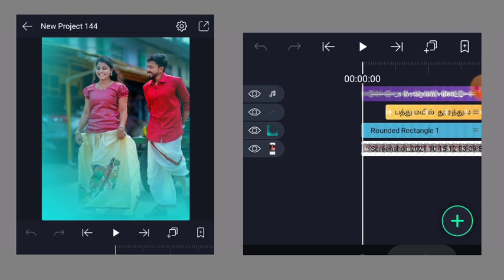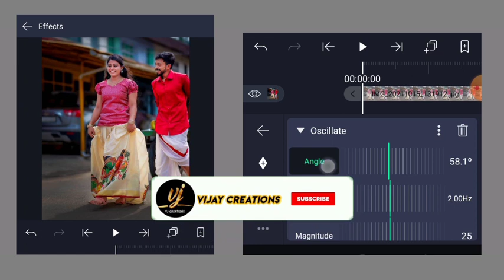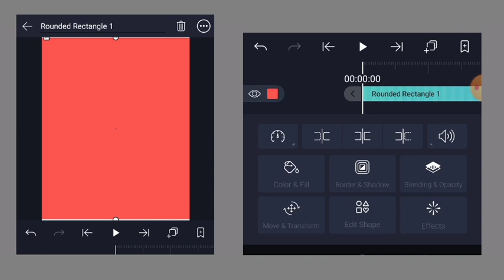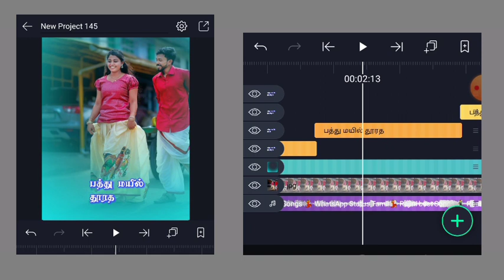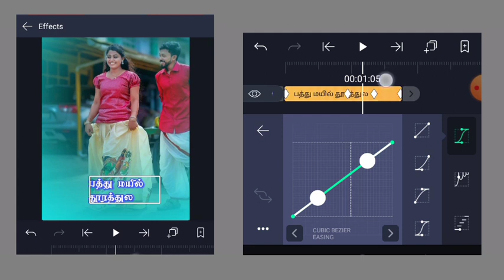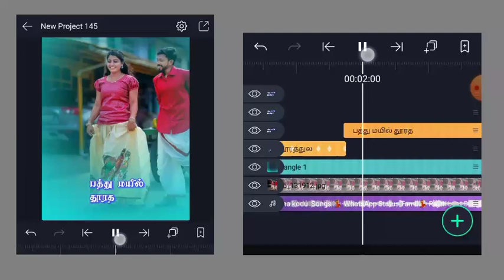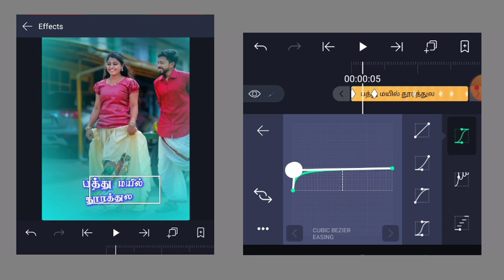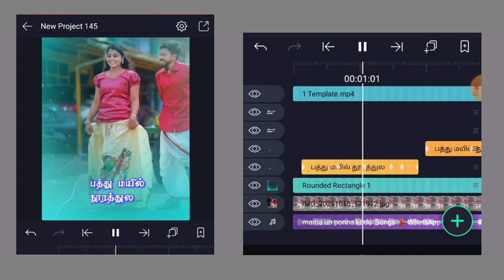How To Make Trending 3D Flip Layer Status Video | Alight Motion Tutorial Tamil | Vijay Creations